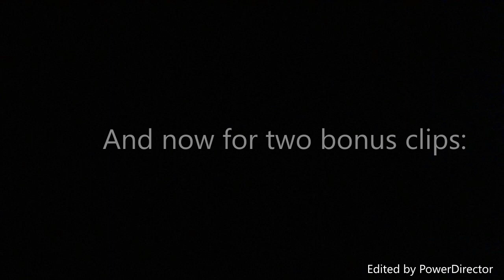I killed two Phoenixes with Gold Eagle! (Gold Eagle trolling)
What would win? One big bird consisting of fire, capable of scorching all foes, or a bird that can barely lift anything that is above 6 pounds?

Test out the updates and stuff: beta.mope.io